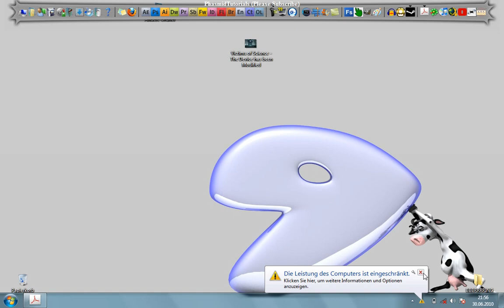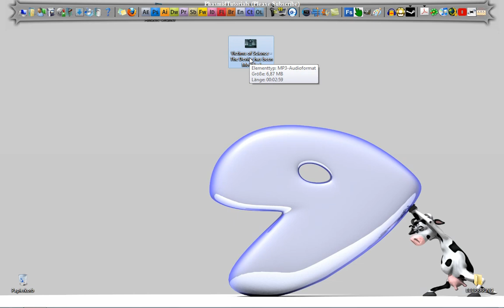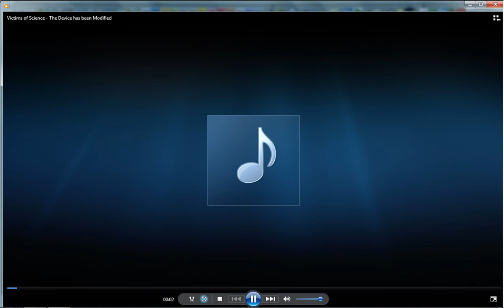Portal News - I Can't Complete LP Portal Prelude